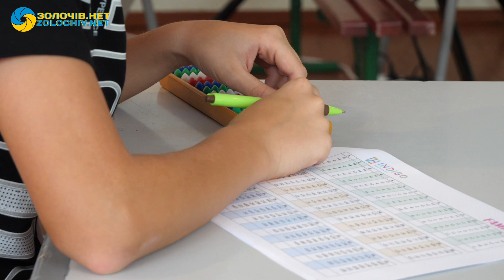У Золочеві відбулася олімпіада з ментальної арифметики «Indigo Mental Club Zolochiv»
Будь-які батьки хочуть, щоб їхня дитина була різнобічно розвинена і успішна в житті. І це безпосередньо залежить від того фундаменту, який закладають в дитини до 14 років, поки її мозок по-справжньому пластичний і найбільш сприйнятливий для знань і корисних навичок. Дати таку основу, яка допоможе дитині реалізувати потенціал свого інтелекту – це основна мета методики усного рахунку, яка відома під назвою «Ментальна арифметика», якої навчають у «Indigo Mental Club Zolochiv». Ця методика заснована ще 2000 років тому і має на меті різноплановий розвиток дитини.Завдяки ментальній арифметиці дитина вчиться використовувати свої інтелектуальні резерви та розкриває таланти. Ефективність методики відзначають і батьки дітей.

У Золочеві відбулася олімпіада з ментальної арифметики, де близько 60 дітей змагалися у різних вікових категоріях. Усі учасники та переможці отримали сертифікати і нагороди.

Звертайтеся за адресою: м. Золочів, вул. Кармелюка, 12 (2-й поверх «Рукавички» на вул. Львівській).